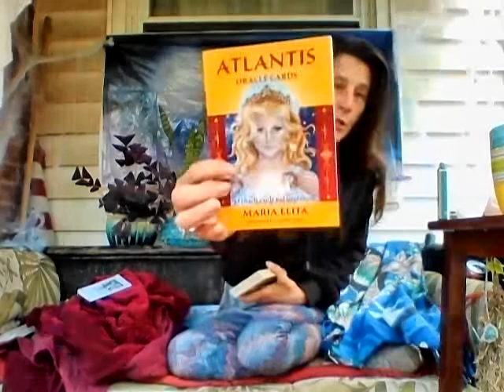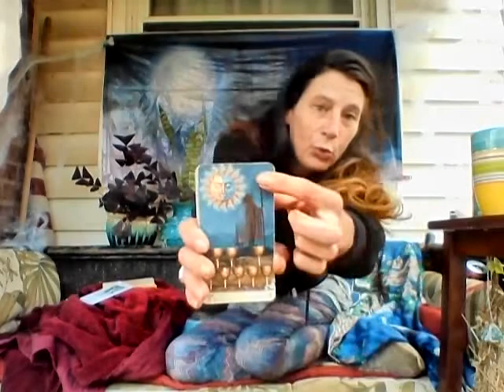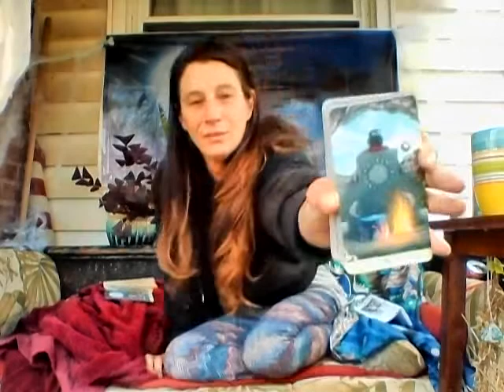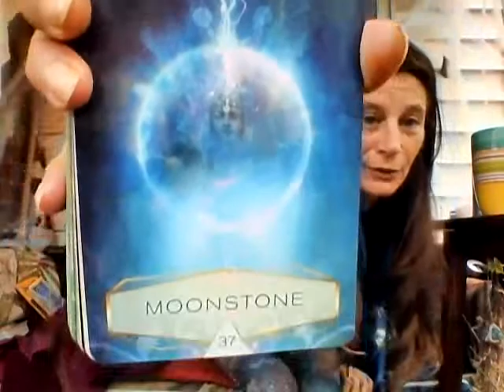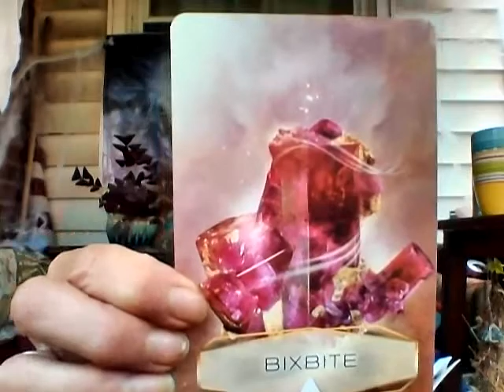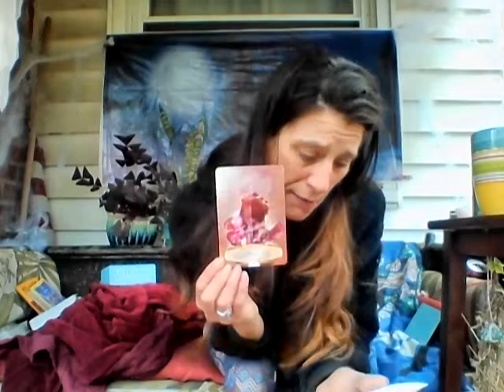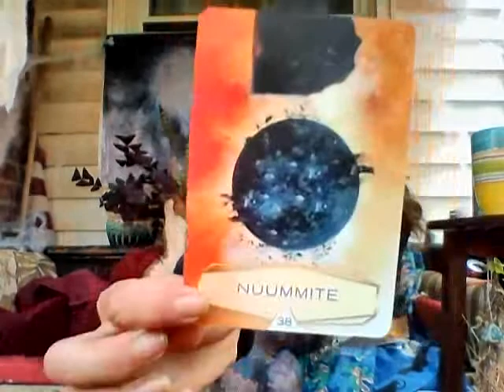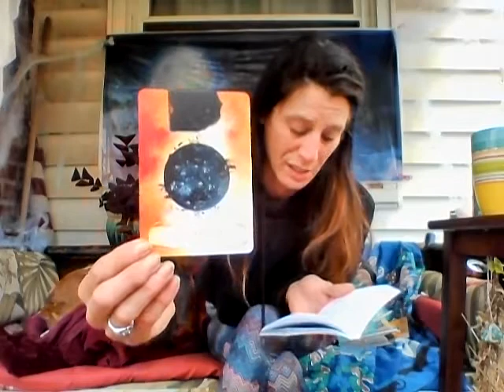SO GOOD I DONT THINK EVEN MASTERY IS A GOOD ENOUGH TITLE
Coffee and Cards Daily Inspiration and its a goody HAAAA

I AM NOT A LICENSED PHYSICIAN.